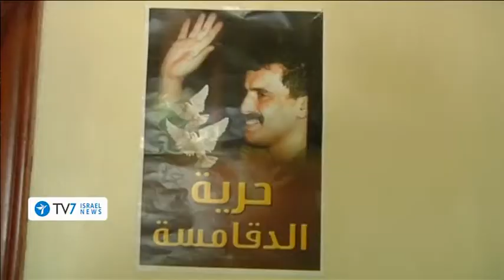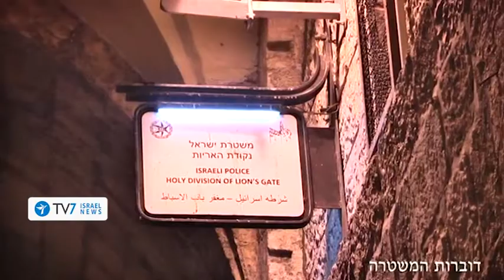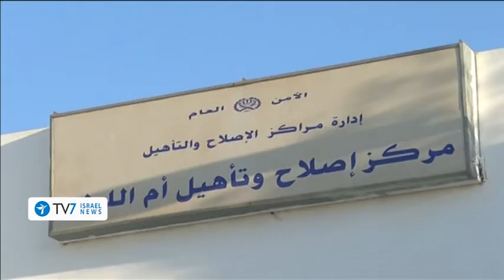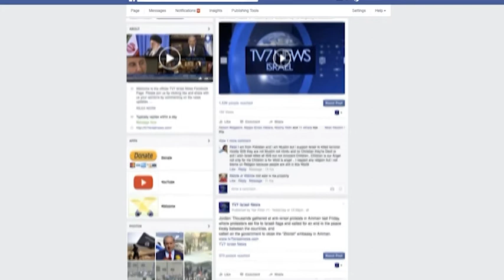TV7 Israel News 13.03.17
1) A Palestinian man, armed with a knife, stabbed and wounded early this morning two Israeli border policemen, in Jerusalem's old city.
2) A Jordanian soldier who was convicted of killing seven Israeli school girls some two decades ago has been released from prison after serving his sentence – a move condemned by Israel.
3) The United States has deployed military vehicles and troops near the northern city of Manbij, in an attempt to prevent tensions from escalating between Turkey and US-backed Kurdish forces.